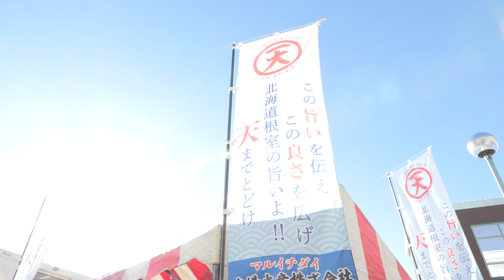【マルイチダイ大場水産】魚屋コンビニカーin釧路！アイディアマン社長と人気ユーチューバーサグワさんの楽しいコラボレーション【道東田舎暮らし】根室 | 釧路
根室の美味しいものを積んで走る魚屋コンビニカーが釧路へ！
ほっき炉端焼きや豪快な鮭の山漬け、鮭とばに北海しまえびに牡蠣！
美味し楽しいイベントレポートです。

【撮影協力】
マルイチダイ大場水産株式会社様

・CANON XF605

・Sennheiser MKH416-P48U3

・Apple・iMac Pro

【仕事依頼等のご相談は以下リンクよりお願いします】